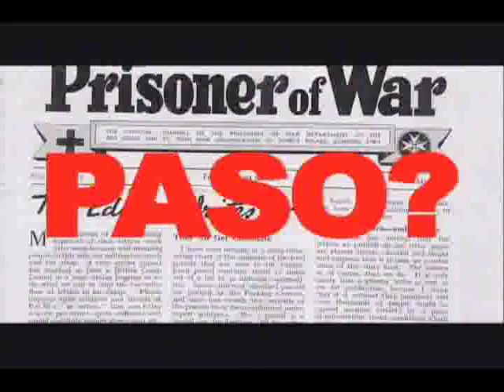Estreno video de Jumbo - Alto al Fuego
Nuevo sencillo de Jumbo Alto al Fuego